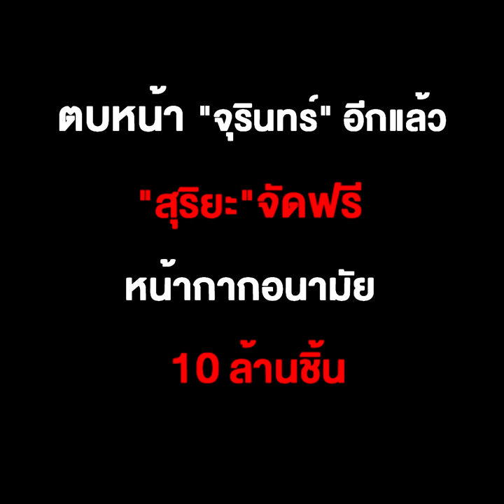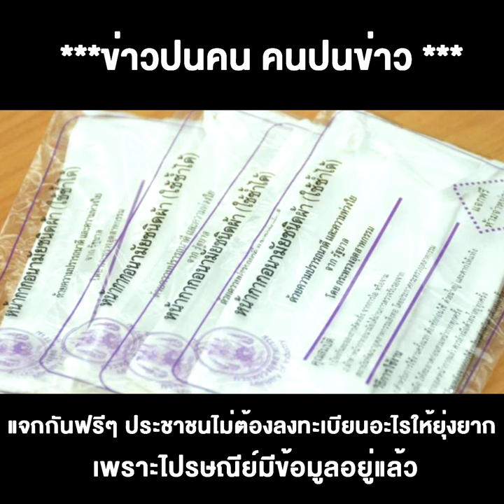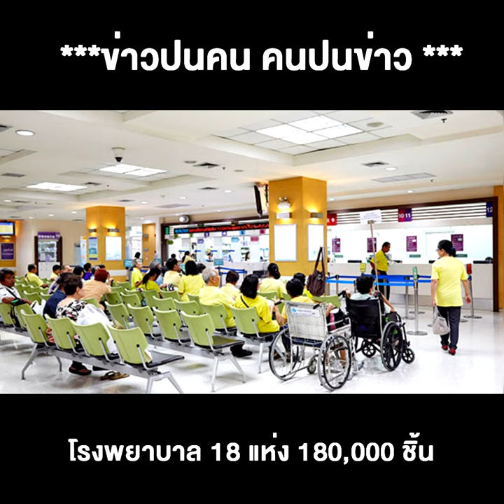ตบหน้า "จุรินทร์" อีกแล้ว “สุริยะ”จัดฟรี หน้ากากอนามัย 10 ล้านชิ้น ส่งไปรษณีย์ถึงบ้าน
02/04/2020 ตบหน้า "จุรินทร์" อีกแล้ว “สุริยะ”จัดฟรี หน้ากากอนามัย 10 ล้านชิ้น ส่งไปรษณีย์ถึงบ้าน
**“สุริยะ”จัดฟรี หน้ากากอนามัย 10 ล้านชิ้น ส่งไปรษณีย์ถึงบ้าน งานนี้ตบหน้า "จุรินทร์" อีกแล้วครับท่าน